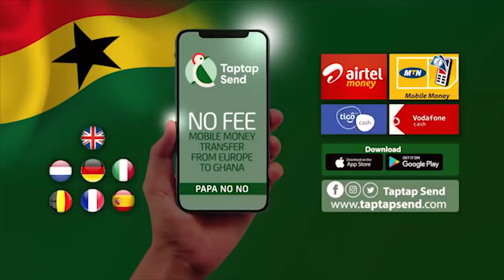😂 UMoFIA,what is it?😂 IGP & his men react to Nigel's prophecy; IGP is not Ant!christ-Sup Alexander